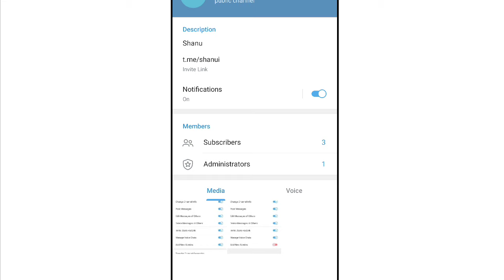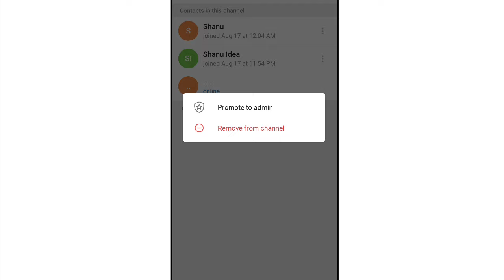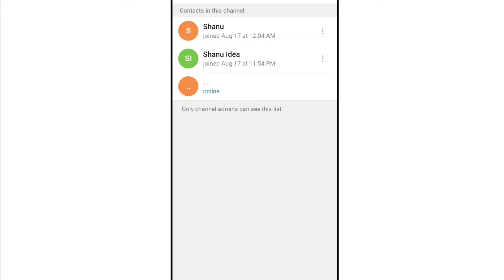How To Remove Mute & Unmute Option & Visible Send Message Option In Telegram Channel